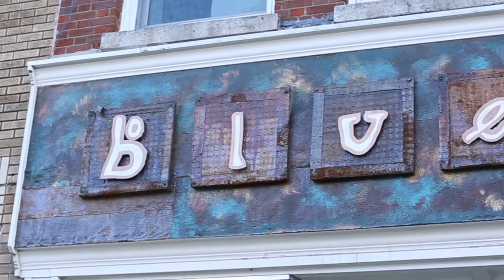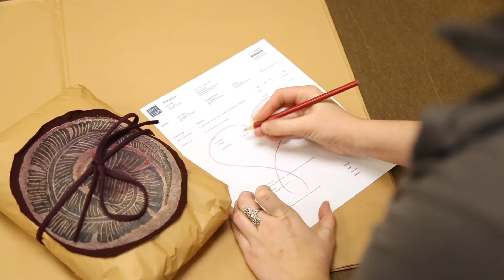Blue Fish Made by Hand with Heart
Ever wonder how many hands it takes to get your Blue Fish order to you? We are all about handmade with heart here at Blue Fish! Check out the video of our process at our Fairfield headquarters. - With Love Blue Fish